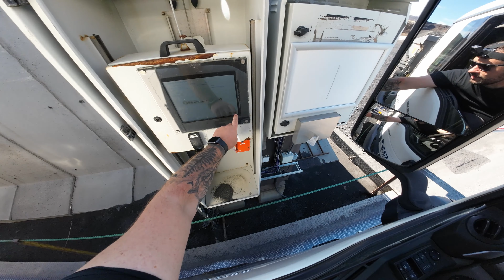Am spălat bestia în sfârșit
După aproape 3 săptămâni de munca am spălat și eu bestia